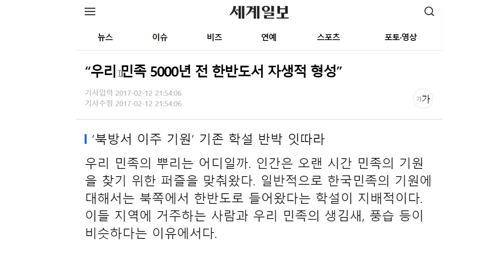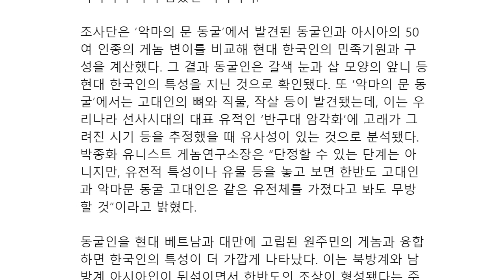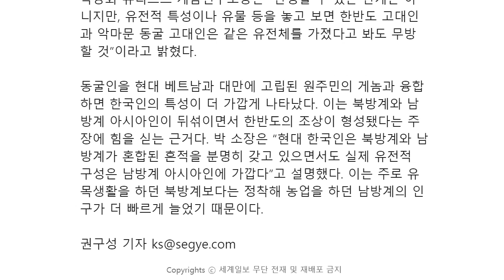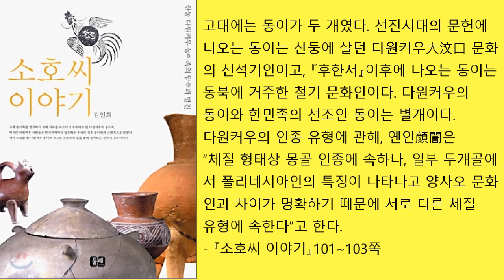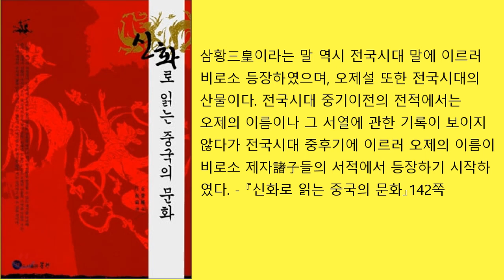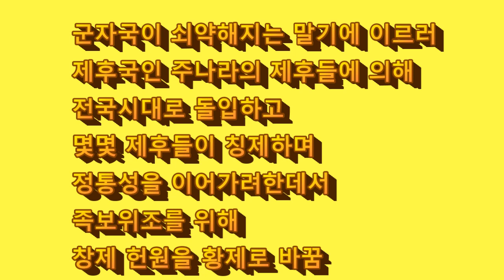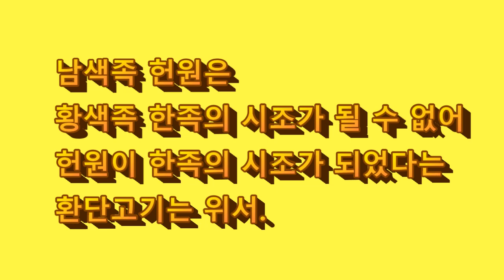[고조선의 허구16] 몽고반점의 비밀, 헌원이 한족시조가 아닌 이유